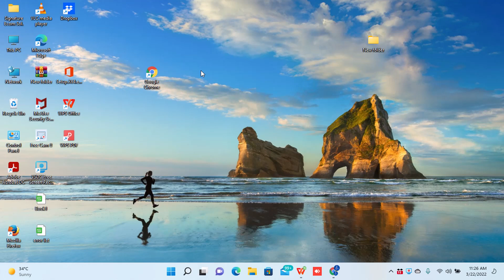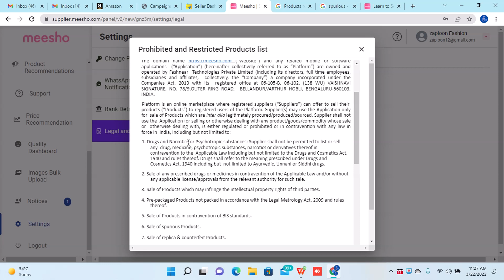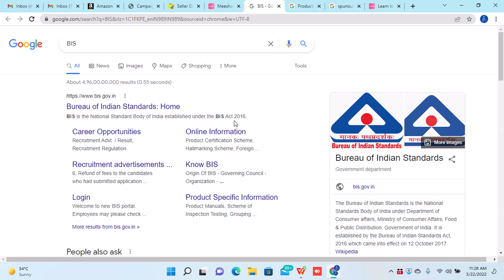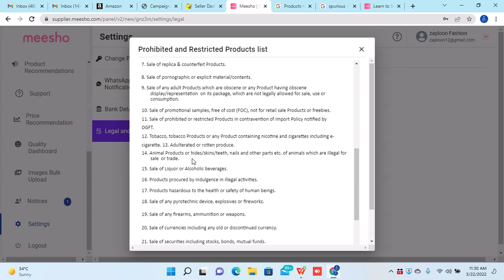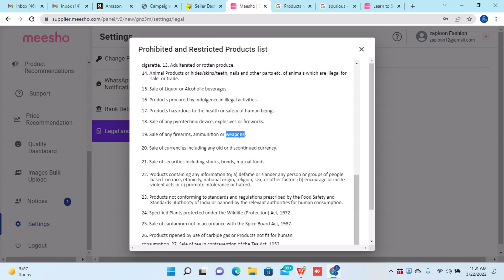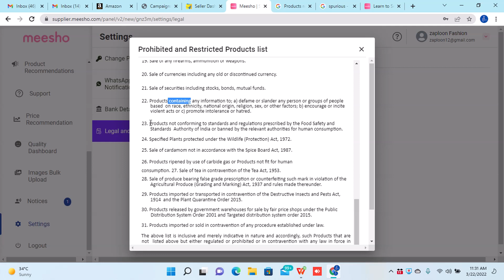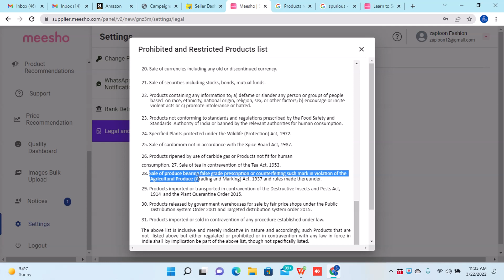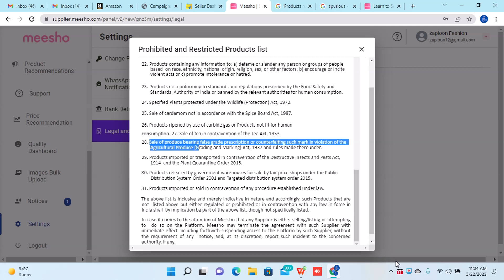This can block your account❌Meesho selling strict product guidelines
This video is regarding the products which cant be sold online on meesho and other marketplaces as well.
In this video let us discuss what is allowed and what not to sell online on meesho.

𝐒𝐢𝐠𝐧𝐚𝐭𝐮𝐫𝐞 𝐄𝐜𝐨𝐦 𝐒𝐨𝐥𝐮𝐭𝐢𝐨𝐧𝐬 based in Haldwani, UTTARAKHAND is known for world class services for online sellers since last 5years. We have worked with 5500+ sellers PAN India across marketplaces.

👉 Digital marketing/social media marketing for your business.
👉 Software for managing returns orders & leakage.
👉Onboarding Services.
👉Website designing Services.

E-commerce tools👇👇👇

1. Packaging material for meesho
2. packaging material for flipkart
3. packaging material for amazon
4. Thermal printer
5. Normal printer
6. Void tape
7. Laptop (low budget)
8. Photography setup(small)
9. Photography setup (large)
10. Barcode printer & scanner Get your copy of my latest published book today

Link👉🏼👉🏼👉🏼 E-commerce tools👇👇👇 E-commerce tools👇👇👇

1. Packaging material for meesho
2. packaging material for flipkart (OPEN THIS LINK WHEN YOU ARE LOG INTO UR FK ACC)
3. packaging material for amazon
4. Thermal printer
5. Normal printer
6. Void tape
7. Laptop (low budget)
8. Photography setup(small)
9. Photography setup (large)
10. Barcode printer & scanner